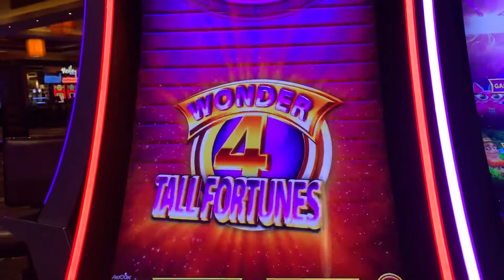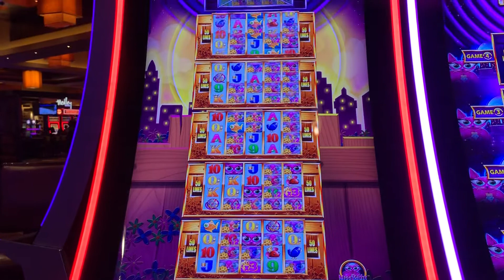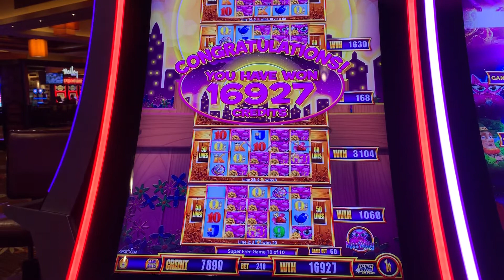Miss Kitty Gold- Super Free Games - Wonder 4 Tower